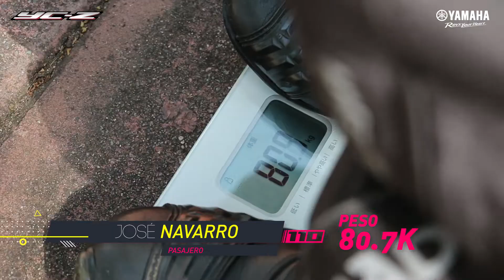Reto YCZ 110 - Ascenso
EL RETO:
La YCZ 110 es calidad Yamaha al alcance de todos y queremos demostrártelo.
Por esto realizamos cinco retos, en los que te mostraremos todo lo bueno que hay detrás de este modelo.

RETO 03: Ascenso
¿Será capaz la YCZ 110 de subir una pendiente con dos pasajeros?